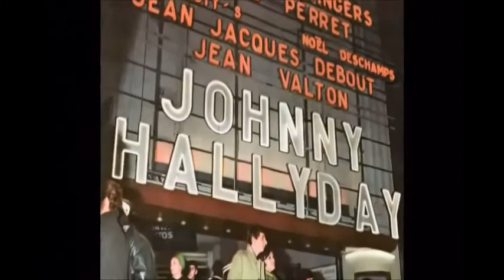L'Artiste - Noël Deschamps